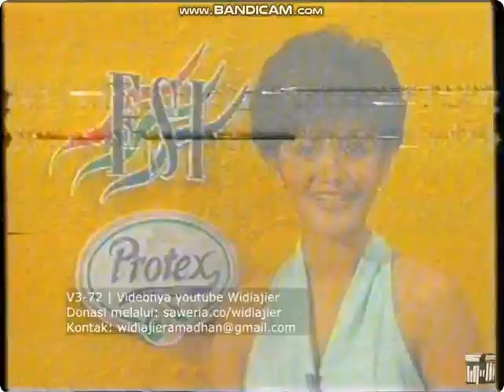Iklan Hers Protex - Promo Gelar Anugerah FSI '96 (1996) @ RCTI, Indosiar, TPI, SCTV, & ANteve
Iklan ini pernah ditayangkan di RCTI, Indosiar, TPI, SCTV, & ANteve pada tahun 1996.
Featuring: Krisdayanti
Sumber: ‪@widiajier